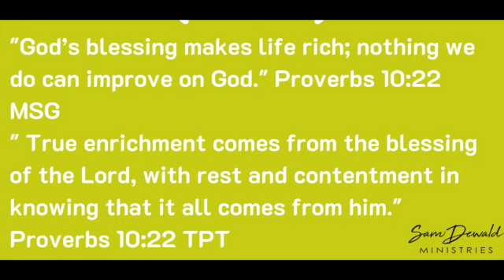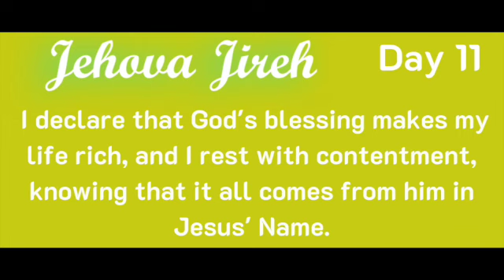Day 09: Declaring God's Power for Provision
There is power in daily declaring God's power to provide. Jehovah Jireh

Today's Verse:

"God’s blessing makes life rich; nothing we do can improve on God." Proverbs 10:22 MSG
" True enrichment comes from the blessing of the Lord, with rest and contentment in knowing that it all comes from him." Proverbs 10:22 TPT

Declaration:

 I declare that God's blessing makes my life rich, and I rest with contentment, knowing that it all comes from him in Jesus' Name.